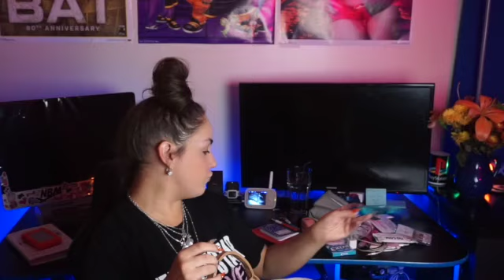WHAT’S IN MY PURSE! | 2020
In today’s video I am sharing what is in my purse! Hope you all enjoy!

Purse organizer

AirPod Lanyard

My son has an instagram too, show him some love,